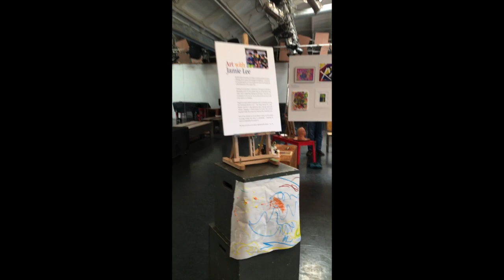Art with Jamie Lee 2017 Student Art Show